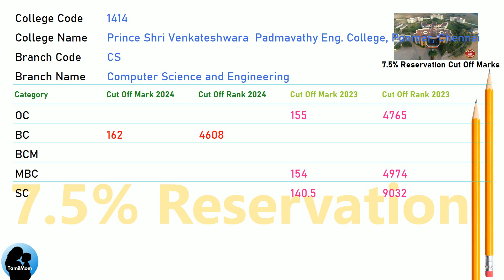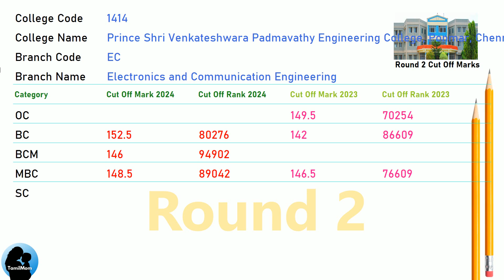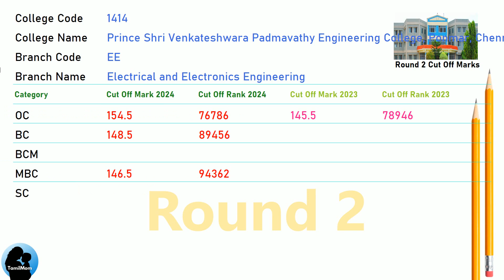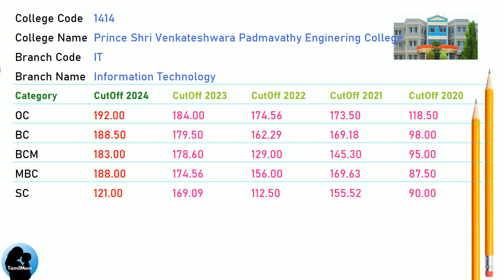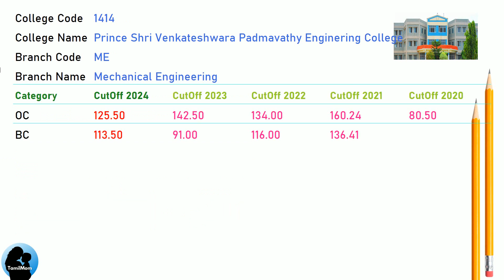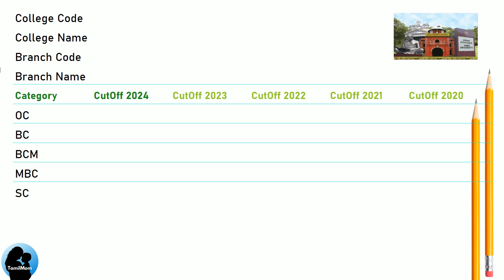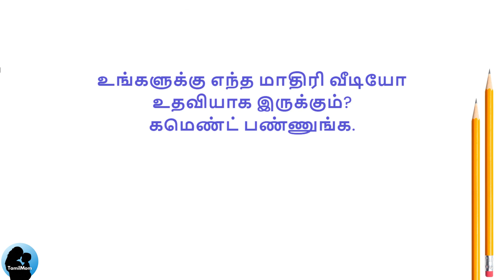🎯TNEA 2025 | 🔥Prince Shri Venkateshwara Padmavathy Enginering College | Round 1 | Round 2 | 7.5 Re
In this informative video, we explore the admission process for aspiring engineers in Tamil Nadu at Prince Shri Venkateshwara Padmavathy Engineering College  TNEA Counselling Code 1414. Join us as we uncover the cut off scores for various engineering disciplines.

Prince Shri Venkateshwara Padmavathy Engineering College Cut Offs Covered in this video:
TNEA Cut Off for Prince Shri Venkateshwaraa Padmavathy Engineering College in Civil  Engineering
TNEA Cut Off for Prince Shri Venkateshwaraa Padmavathy Engineering College in Computer Science And Engineering
TNEA Cut Off for Prince Shri Venkateshwaraa Padmavathy Engineering College in Electronics And Communication Engineering
TNEA Cut Off for Prince Shri Venkateshwaraa Padmavathy Engineering College in Electrical And Electronics Engineering
TNEA Cut Off for Prince Shri Venkateshwaraa Padmavathy Engineering College in Information Technology
TNEA Cut Off for Prince Shri Venkateshwaraa Padmavathy Engineering College in Mechanical Engineering

🔍 Programs Covered:
Civil  Engineering
Information Technology
Mechanical Engineering

Chapters for Prince Shri Venkateshwara Padmavathy Engineering College cut off marks :
00:00:00: Welcome to TamilMom
00:00:09 TNEA Cut Off for Prince Shri Venkateshwara Padmavathy Engineering College in Civil  Engineering
00:01:00 TNEA Cut Off for Prince Shri Venkateshwara Padmavathy Engineering College in Computer Science And Engineering
00:01:51 TNEA Cut Off for Prince Shri Venkateshwara Padmavathy Engineering College in Electronics And Communication Engineering
00:02:59 TNEA Cut Off for Prince Shri Venkateshwara Padmavathy Engineering College in Electrical And Electronics Engineering
00:03:50 TNEA Cut Off for Prince Shri Venkateshwara Padmavathy Engineering College in Information Technology
00:04:58 TNEA Cut Off for Prince Shri Venkateshwara Padmavathy Engineering College in Mechanical Engineering